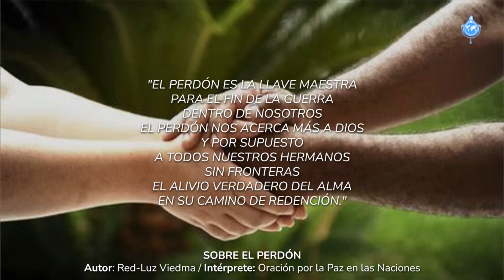SOBRE el PERDÓN (Autor: Red-Luz-Viedma, Argentina)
Intérprete: Oración por la Paz en las Naciones

Canción cantada durante:
Oración por Causas Urgentes • 10 septiembre 2024
Song sung during:
Prayer for Urgent Causes • September 10, 2024